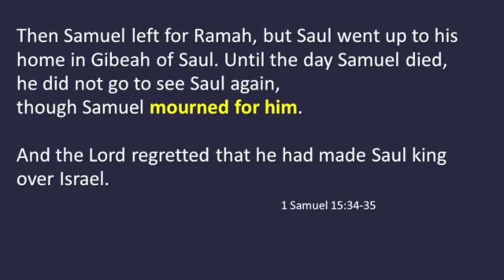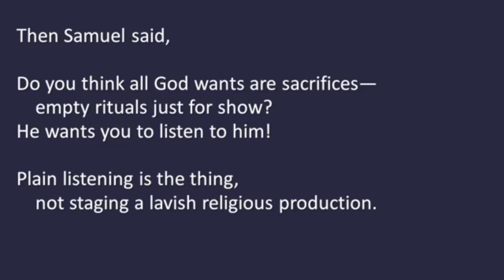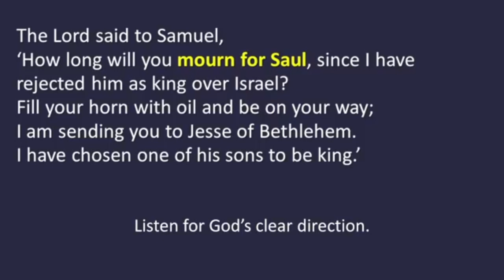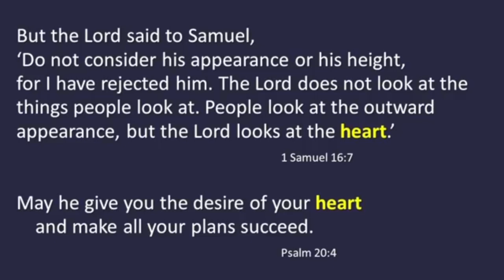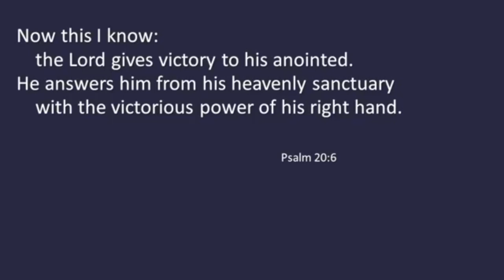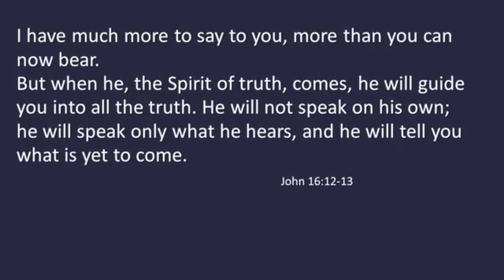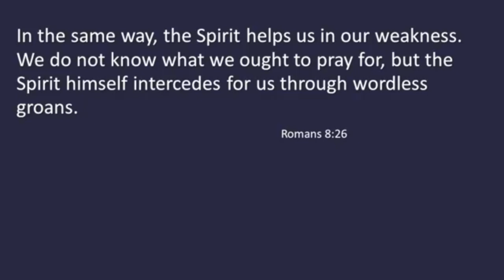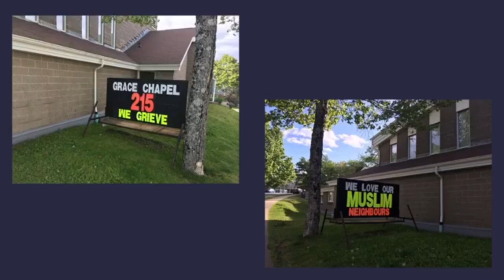Heart Check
Ross Macdonald
Samuel 16:1-13, Psalm 20